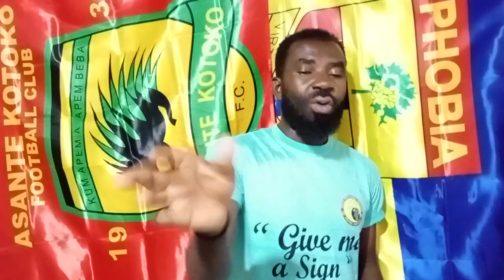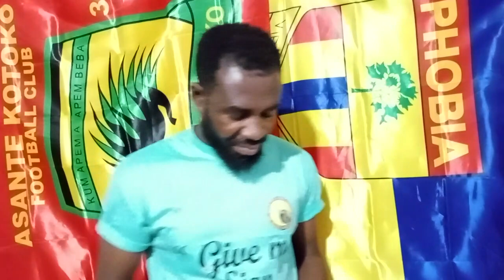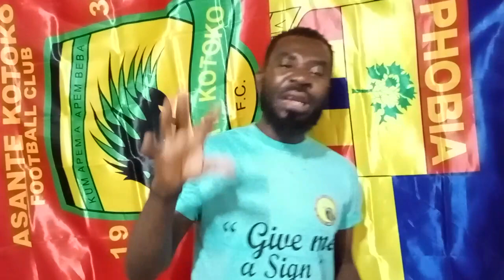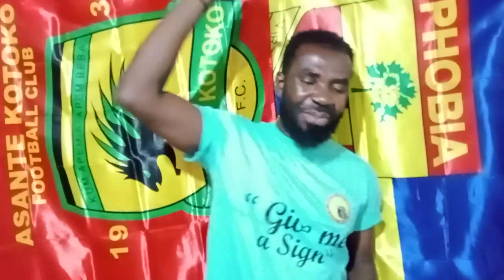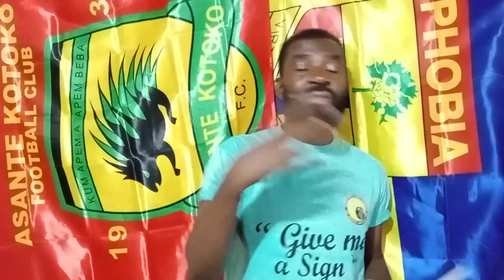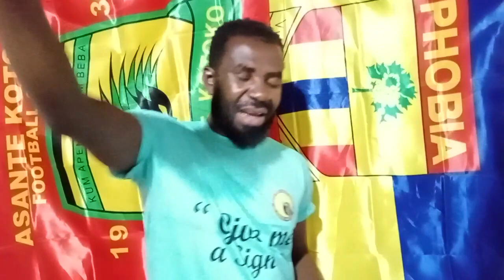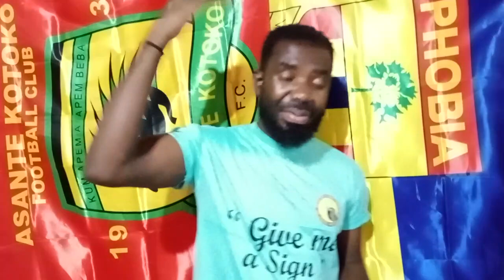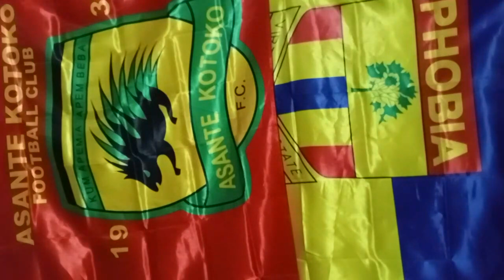BREAKING: ANTOA DUA AFFECTED THIS REF PENIS EII..HEARTS TO WIN THE LEAGUE..ZERBO IS GOOD COACH BUT P